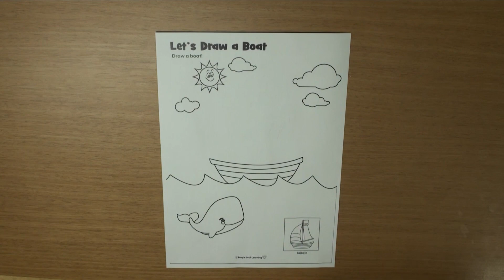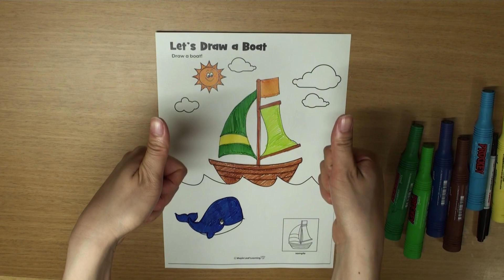Boat Coloring Page for Kids | Maple Leaf Learning Playhouse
Let's draw and color a boat and then sing the "Let's Be Planes" song! Download this drawing and coloring activity for kids on our

"Let's Be Planes" Song Lyrics

Let's sing a song about planes, boats, trains and cars.

Now let's be planes, planes, planes flying through the sky.
Planes, planes, planes flying through the sky.

Now let's be boats, boats, boats floating on the sea.
Boats, boats, boats floating on the sea.
Watch out!

Now let's be trains, trains, trains rolling down the track.
Trains, trains, trains rolling down the track.
Choo choo! Yeah!

Now let's be cars, cars, cars driving down the road.
Cars, cars, cars driving down the road.

Look out!
Slow down!

Let's learn with simple crafts, coloring sheets, songs, toys and games for kids!

Don't forget to visit the resource library on our website (link below) for printable flashcards, crafts, worksheets, activities, games and more.